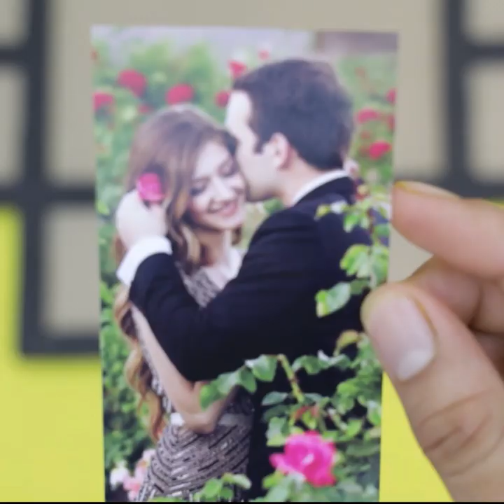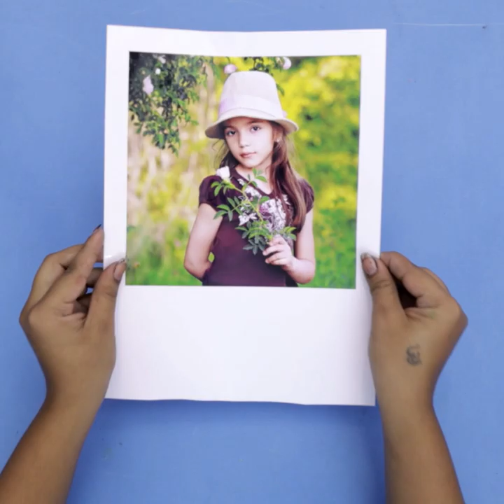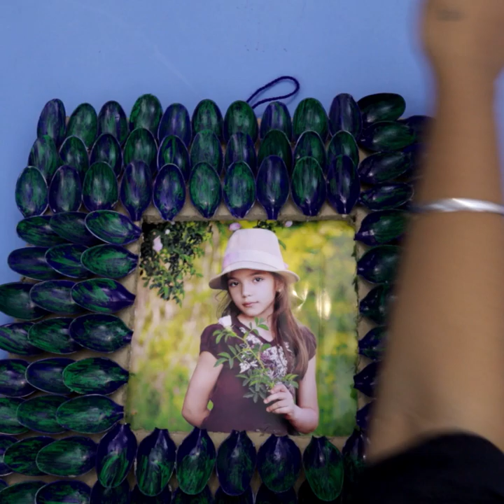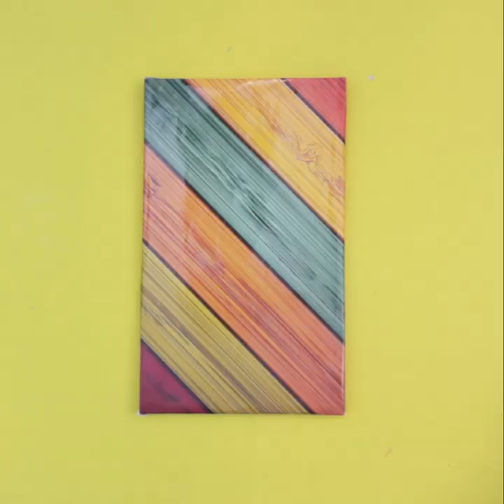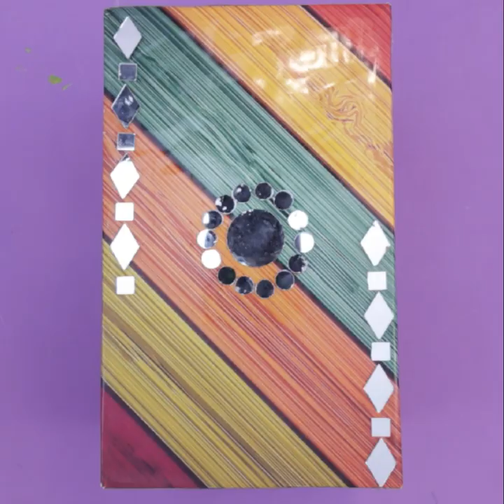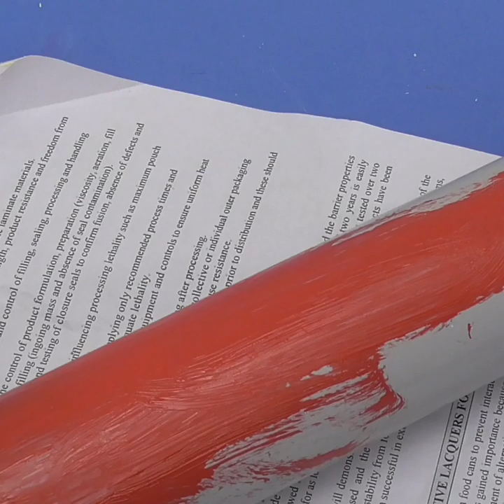10 Simple & Beautiful DIY Room Decor Ideas !!! Smart Craft Ideas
10 Simple & Beautiful DIY Room Decor Ideas !!! Smart Craft Ideas